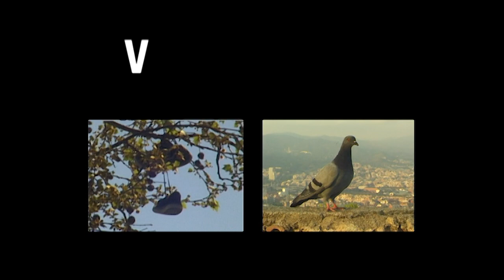VXLUME-2019 TRAILER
FULL VIDEO IS COMING SOON!